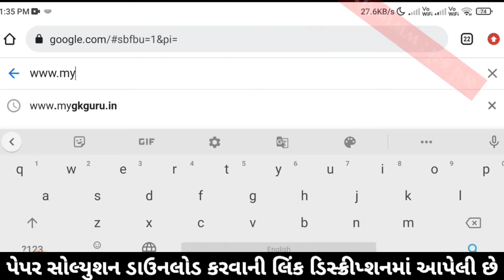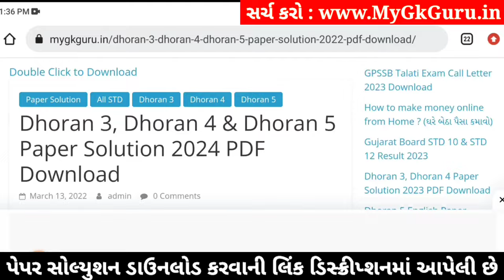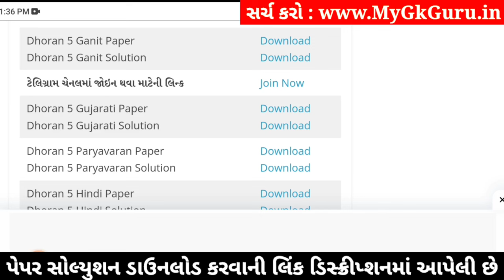std 5 maths ekam kasoti 20/1/2024, ekam kasoti std 5 maths 20/1/24, dhoran 5 ganit ekam kasoti 2024